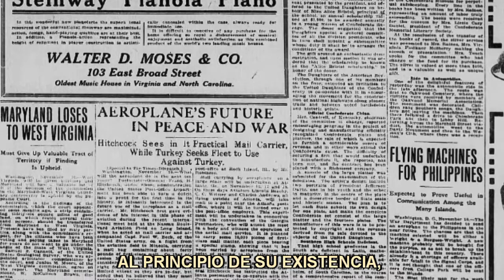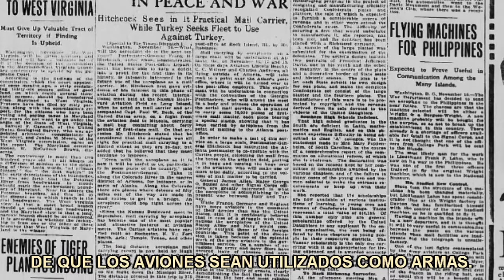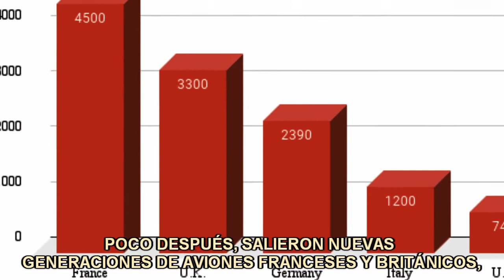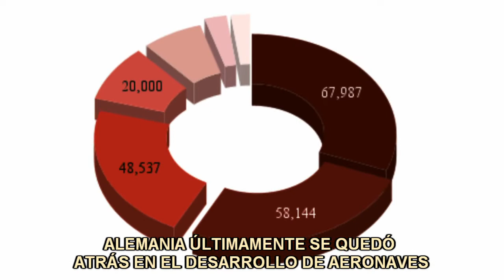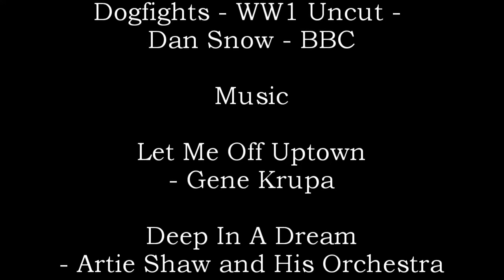Warplanes (Spanish Subtitles)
Media Arts Junior Maya Howard researches the history behind warplanes from WWI to WWII, with Spanish subtitles. Produced at NM Academy for the Media Arts in Albuquerque, New Mexico. This Could Be You!